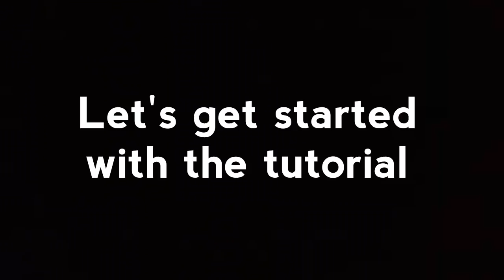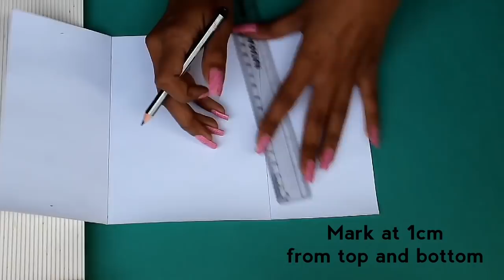Cute Belt Envelope Card Tutorial | DIY Christmas Card | Greeting Card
It would mean alot to us :)

Pastel Sheets

Satin Ribbon